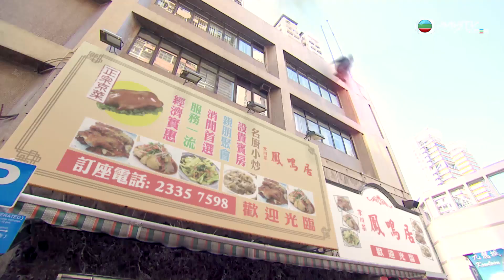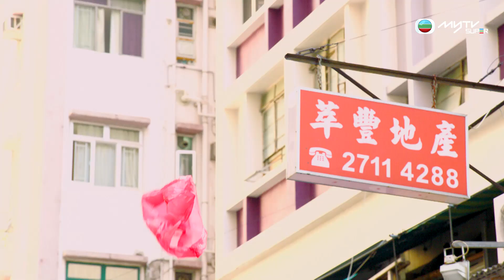超時空男臣．「雞」霸超激戰（足本版）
「何方怪雞？竟敢偷襲本總管」
 「咯咯咯咯，啊喳！」（設計對白）
 「嘩！地震啊？」